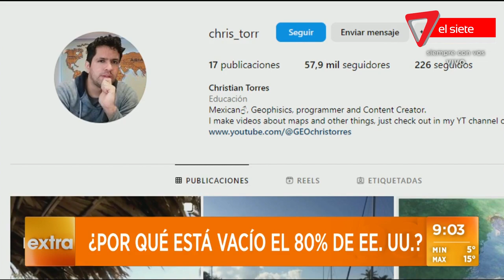🌎¿A qué se debe que el 80% del territorio de los EEUU se encuentre vacío?😱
El joven Geofísico Chris nos cuenta en su cuenta de Instagram porque el 80% de los Estados Unidos se encuentra vacío en cuanto a su territorio se refiere